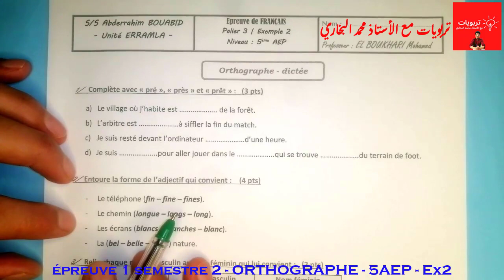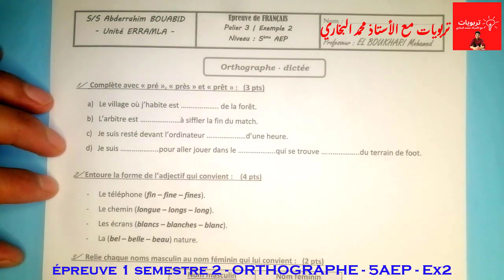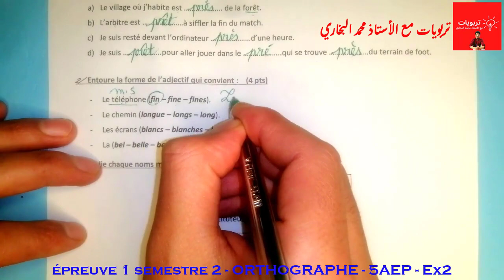فروض اللغة الفرنسية (النموذج 2) المستوى الخامس ابتدائي الدورة الثانية 2022 || L'orthographe 5AEP